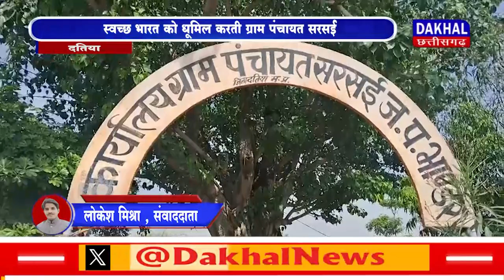DAKHAL NEWS स्वच्छ भारत को धूमिल करती ग्राम पंचायत सरसई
स्वच्छ भारत को  धूमिल करती ग्राम पंचायत सरसई
ग्रामीण बोले सीएम हेल्पलाइन को बंद करें मुख्यमंत्री